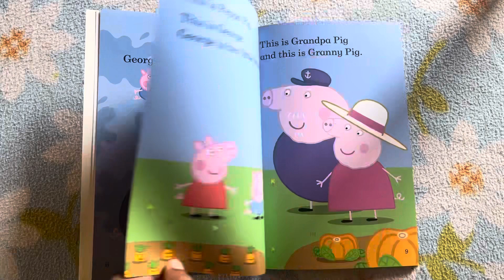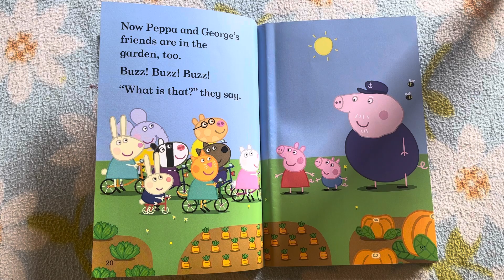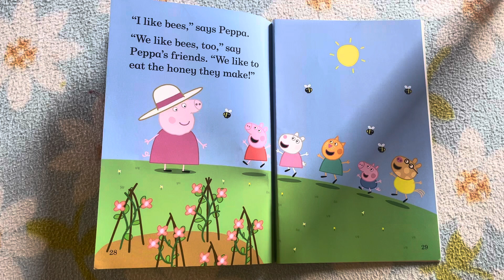Peppa Pig/ Peppa Pig Book Stories/ Little Creatures/